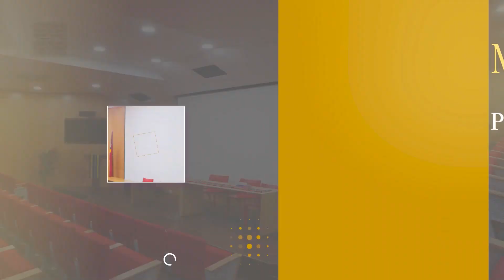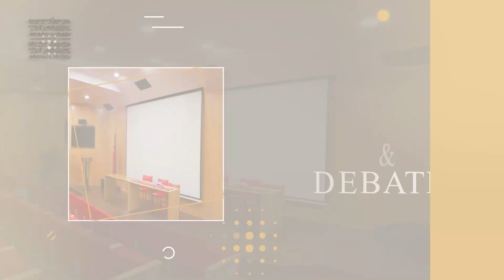Talk Show "Lian ba Liberdade" EPS 13 ho Sr. Luis de Jesus Neno (Fuka) | Seg 1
Programa Talk Show "Lian ba Liberdade" ne'e Produs iha RAEOA

Programa Lian ba Liberdade mak hanesan programa ida ne’ebé realiza hodi fo sai istória luta rezisténsia nian hahú husi okupasaun Indonesia to’o mai Timor Leste nia independénsia.
Programa Lian ba Liberdade mós sai hanesan espasu hodi partilla informasaun no eduka públiku liu husi istória rezisténsia nian . Liu husi programa ne’e fahe mós istória luta-na’in sira-nian, durante iha sira-nia prosesu luta ba rezisténsia ida ne’e ba to’o hetan independénsia. Programa ne’e hola parte mós ba servisu Arkivu, aliende ne’e obra “Lian ba Liberdade” loke dalan ba sírkulu públiku atu hare, rona no sente Luta-na’in sira-nia istória.
Hare ba era futuristik ne’ebé mai ho era digitál sai hanesan era ne’ebé nakonu ho krítika. Arkivu Museu Rezisténsia Timorense tau importánsia mós média dijitál atu kobre no distribui informasaun ba gerasaun-foun  sira, nune’e nafatin prezerva no konzerva istória rezisténsia Timor-Leste nian iha futuru.
Horário de abertura ao público:
TERÇA-FEIRA a SÁBADO
09h00 - 16h30
Sede : Rua Formosa Nº 4, Posto Administrativo de Vera Cruz, Suco Colmera, Aldeia Manufuik, Município de Díli, Timor-Leste.